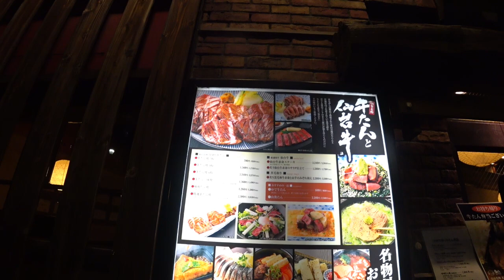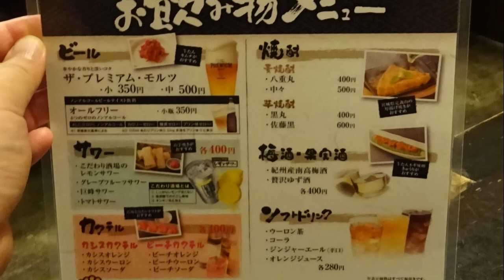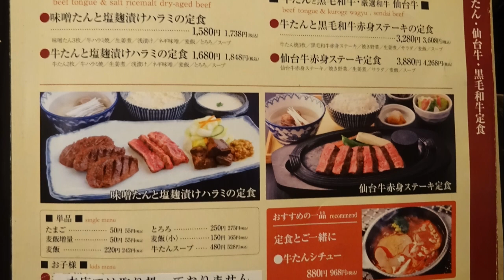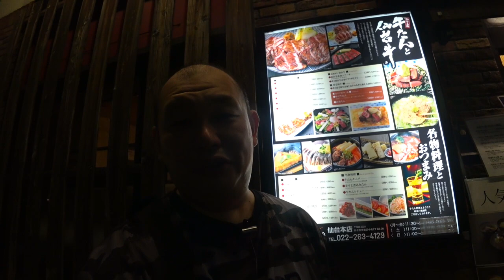仙台で食べログTOP5000に入っている牛タンのお店に行ってきました！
【牛タン東山仙台本店】さん
☆基本情報☆
住　所：宮城県仙台市青葉区中央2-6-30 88中央ビル 1F
定休日：無休
営業時間：[月～金]11:30～24:00（L.O.23:30）
　　　　　[土]11:00～24:00（L.O.23:30）
　　　　　[日・祝]11:00～23:00（L.O.22:30）
1人での入り辛さ：★★☆☆☆（並）
食べログはこちら